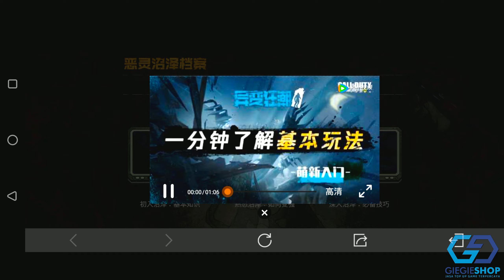HADIAH BATTLE PASS GRATIS DARI MODE ZOMBIE COD MOBILE!! CODM INDONESIA